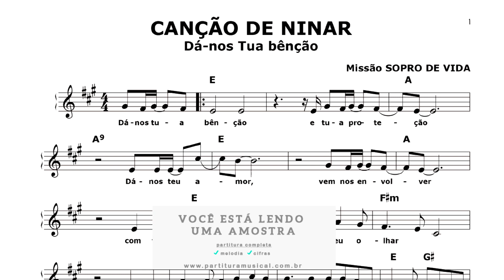Canção de Ninar (Teclado) Partitura católica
''Canção de Ninar '' Dá-nos Tua Benção - Missão Sopra de Vida
Composição de Musse Jereissati
Transcrição: Nestor Marangoni Junior

Tonalidade: original
Formato: PDF
Partitura:
melodias: ✔
cifras: ✔